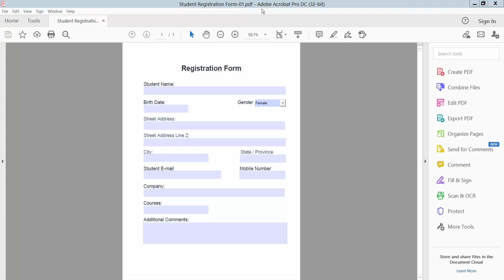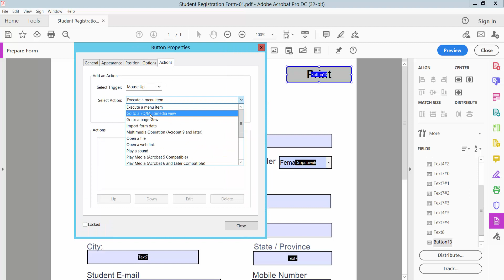How to add a print button to a pdf form using Adobe Acrobat Pro DC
In this video, I will show you, How to add a print button to a pdf form using Adobe Acrobat Pro DC.